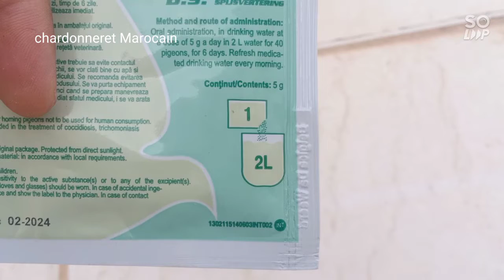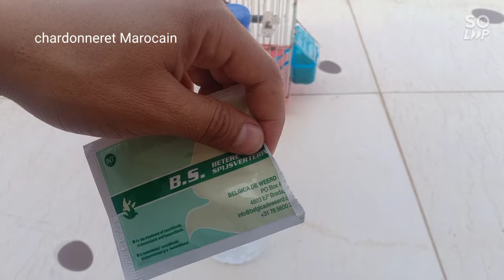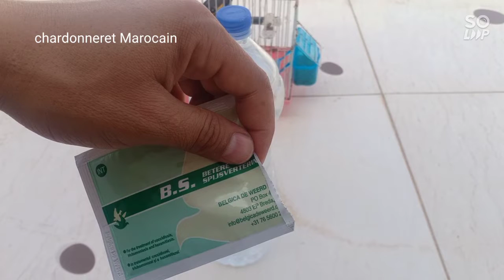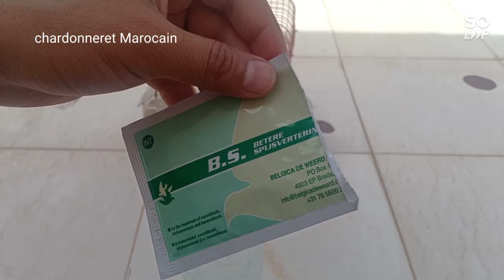الطريقة الصحيحة لعلاج الكوكسيديا والميغابكتيريا